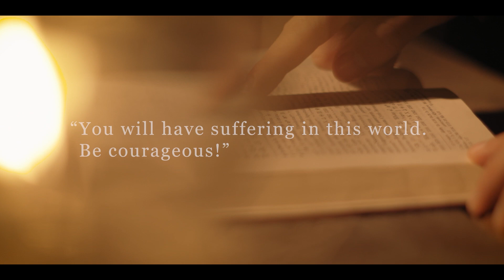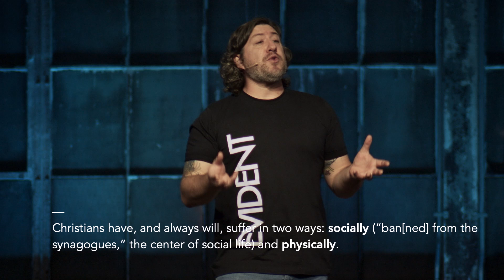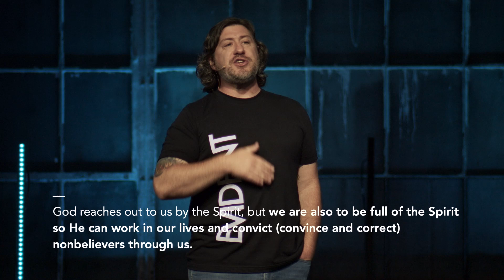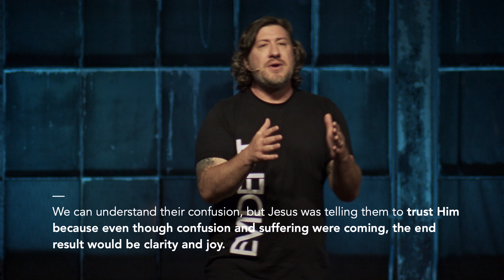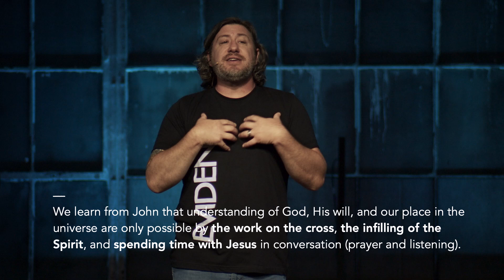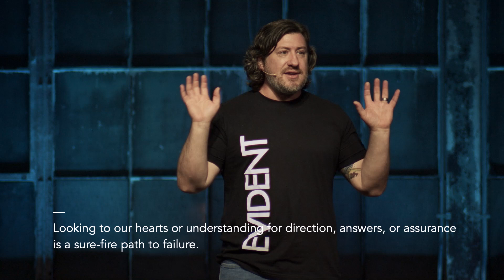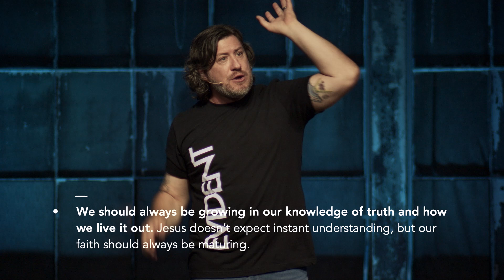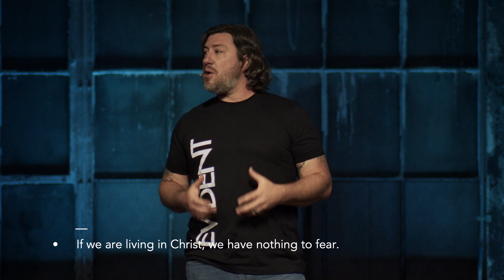John | Chapter 16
We need clarity and courage.

0:00 Intro
7:37 Clairty (John 16: 1-15)
22:25 Suffering And Joy (John 16: 16-24)
29:32 Courage (John 16: 25-33)
43:50 Allowing the Spirit To Lead Us
46:12 Truth And Promises
48:09 Clarity
49:38 Courage